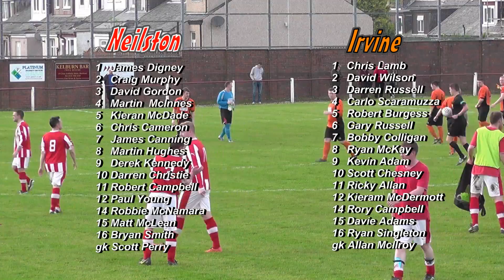neilston 1v0 irvine 27.5.2014 full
full highlights of the evening times cup semi final played at the brig o'lea